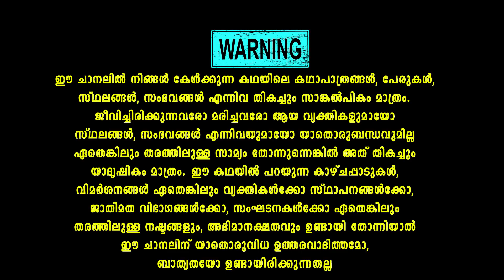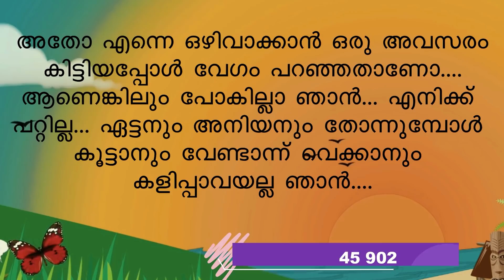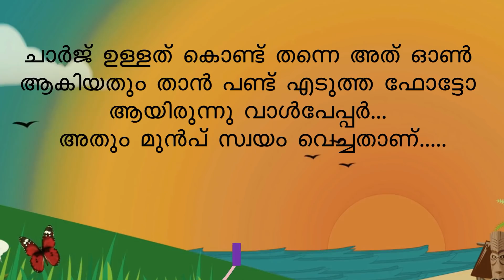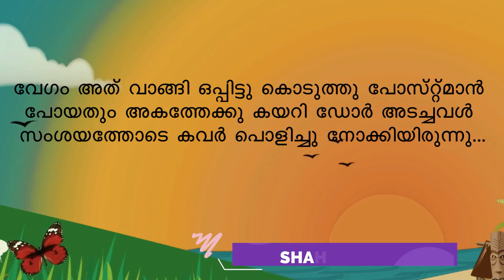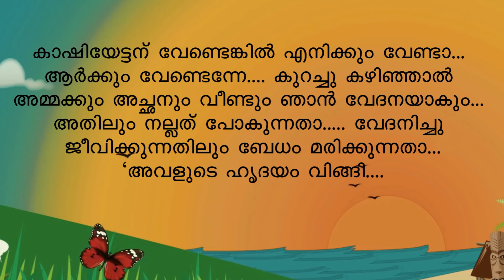താലി THALI PART 34 DIVORCE NOTICE SHAHUL MALAYIL NEW VIDEO 2022 | CRAZY GIRL | SHAREEJ POONOOR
അനിയനെ സ്നേഹിച്ച്‌ ഭ്രാന്തനായ ചേട്ടന്റെ ഭാര്യയാവേണ്ടി വന്ന നായികയുടെ കഥ
തുടക്കം മുതൽ ഒരു പാർട്ട് പോലും മിസ് ചെയ്യാതെ കാണുക തികച്ചും ഒരു ഫാമിലി
എന്റർടൈൻമെന്റ് സ്റ്റോറിയാണ് താലി .
എല്ലാ ദിവസവും 5 മണിക്ക് വീഡിയോ അപ്‌ലോഡ്
ചെയ്യുന്നതാണ് .നിങ്ങളുടെ വിലയേറിയ അഭിപ്രായങ്ങൾ കമന്റ് ബോക്സിലൂടെ രേഖപ്പെടുത്താൻ
മറക്കല്ലേ

താലി THAALI PART 33
Shahul malayil
Crazy girl
Malayalam story
Malayalam serial

shahulmalayilnew
whatsappstatus
shareej poonoor
MALAYALAM STORYS
ശാഹുൽ മലയിൽ
ഷാഹുൽ മലയിൽ
malayalam noval
audiobook malayalam
malayalam audio story